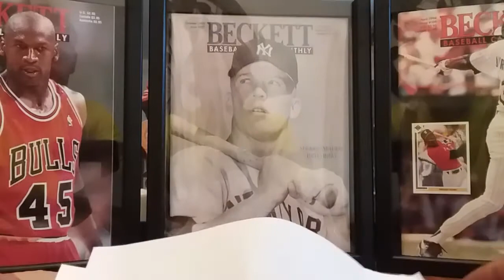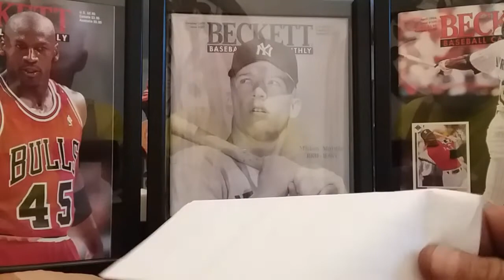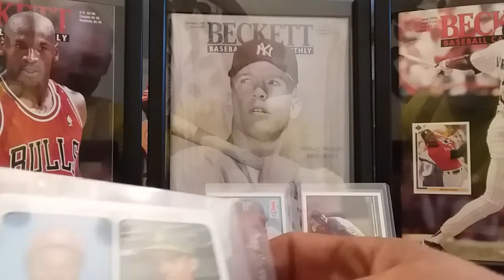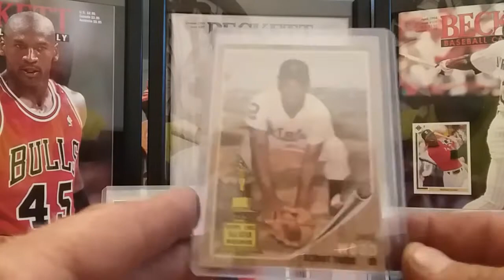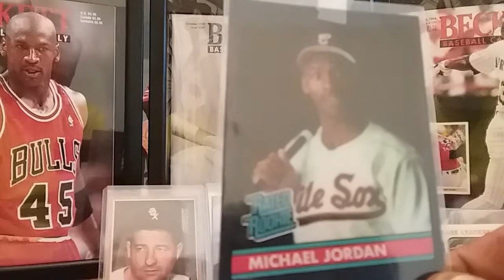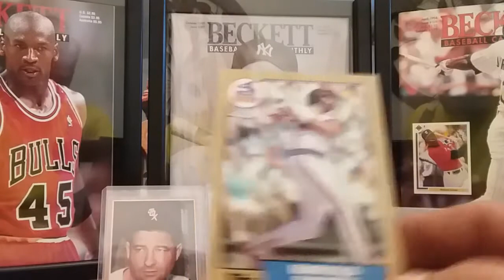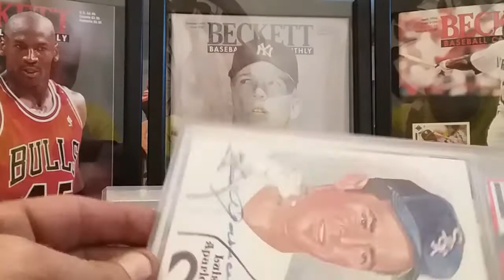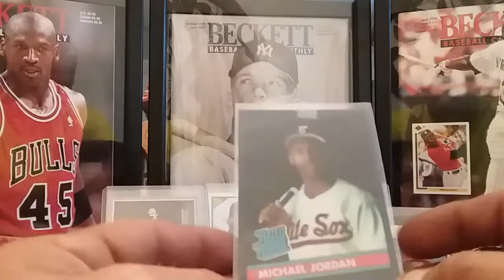YouTube Chain Care Package Stop #8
Thanks Andy!! You are awesome my friend!